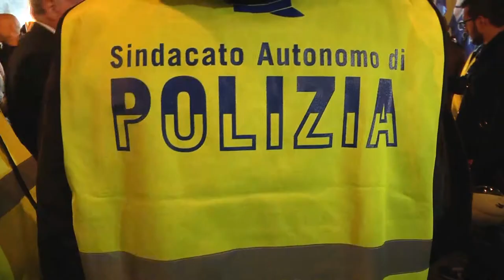Tonelli in piazza per le forze dell'ordine